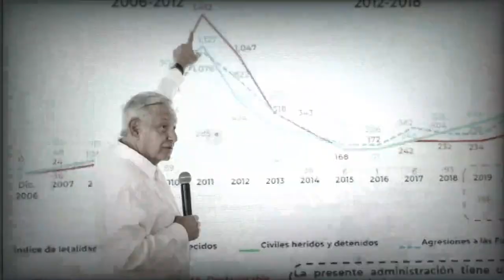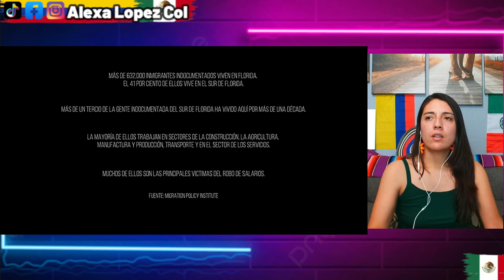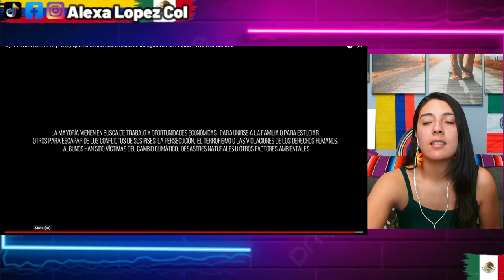FUERTES CONSECUENCIAS DEJA LA LEY ANTI - MIGRANTE EN FLORIDA, QUE PASARA CON LA ECONOMIA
Creditos: Vivir a lo Carlitos